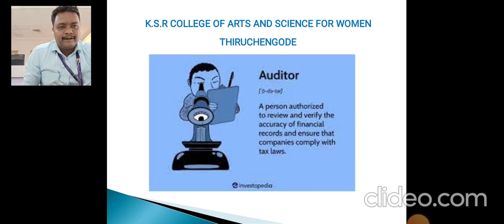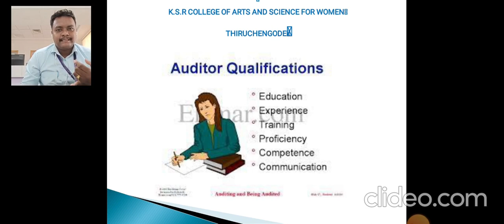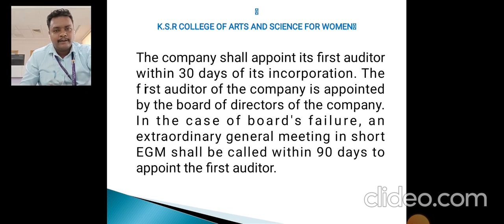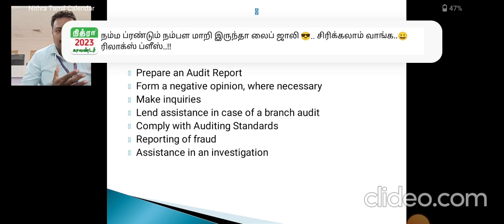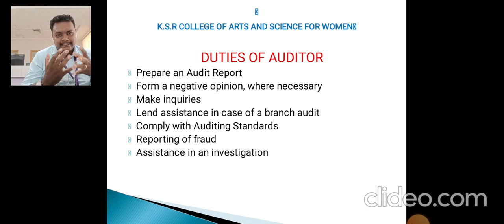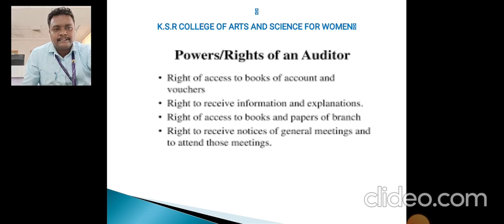LCS : Auditing IV | Mr. S. Devendra Prabhu | Commerce | ksrcasw